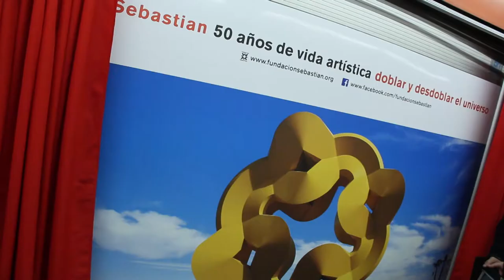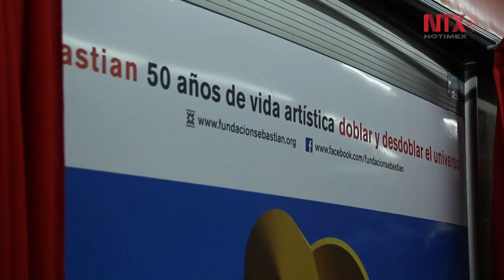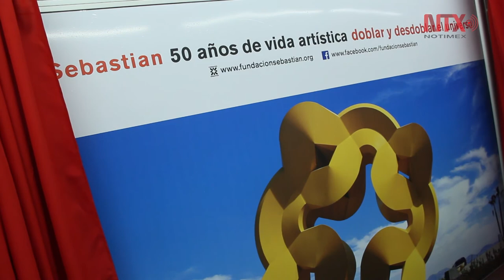Homenaje por 50 años de trayectoria del escultor Sebastian en el STC Metro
Se presentará una selección de imágenes de su obra en más de 219 espacios de las líneas 3 y 7 bajo el nombre de "Doblar y Desdoblar el Universo"